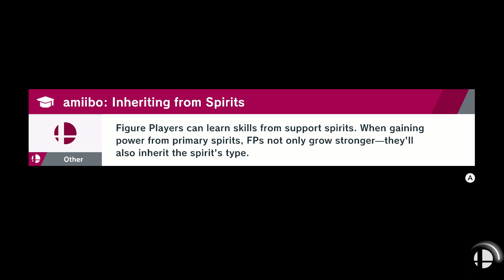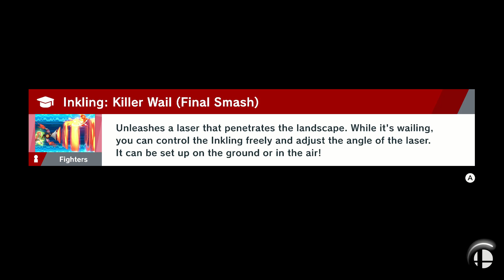Super Smash Bros Ultimate Walkthrough World of Light - Episode 29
Hello everyone! I'm playing Super Smash Bros Ultimate on the Nintendo Switch as a playthrough including the World of Light adventure. I am very appreciative for all the support!

I hope you enjoy the video and as always thank you so much for your support!